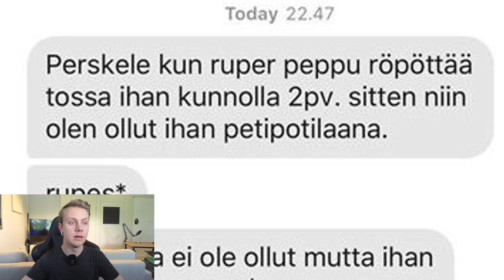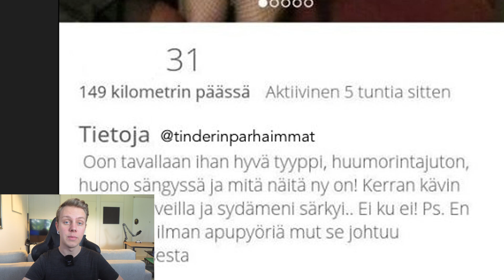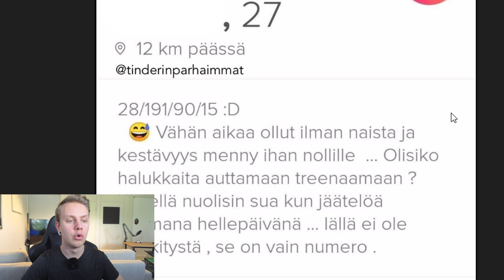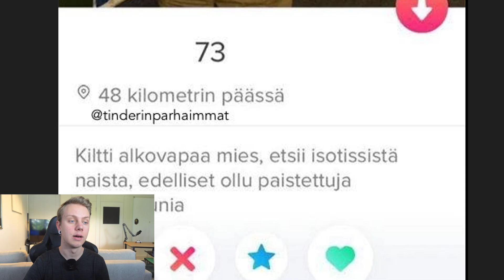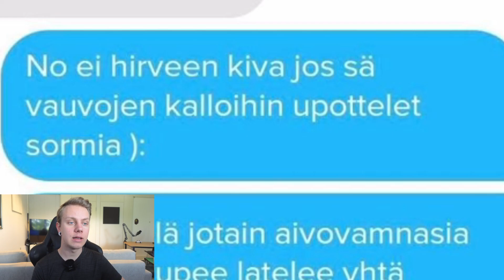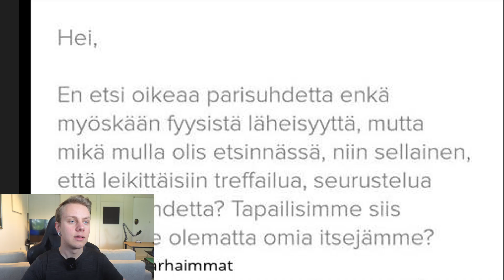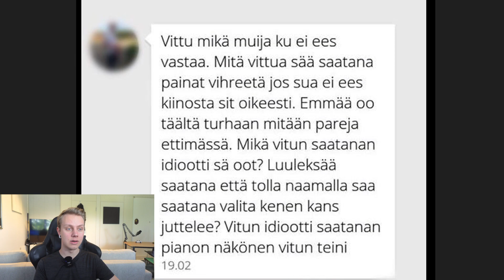Oksettavimmat TINDER Keskustelut...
✅ Install Raid for Free Mobile and PC and get a special starter pack with an Epic champion Drake 🎉 Log into the game for 7 days between now and July 24th and get a free legendary champion Artak

BÖÖ ;)...

1 LIKE = 1 parisuhde, No Scammerino Bro!

Seuraa mua someissa :)